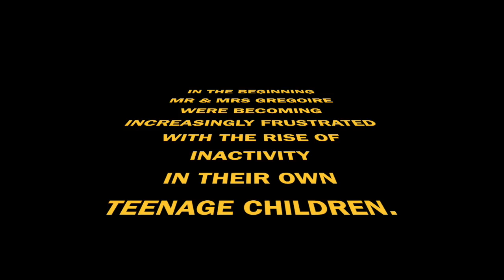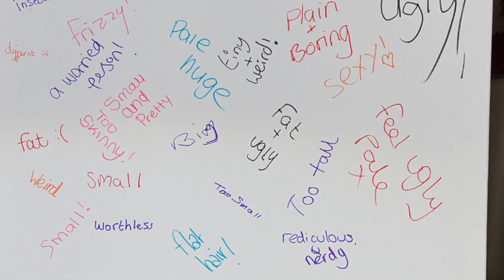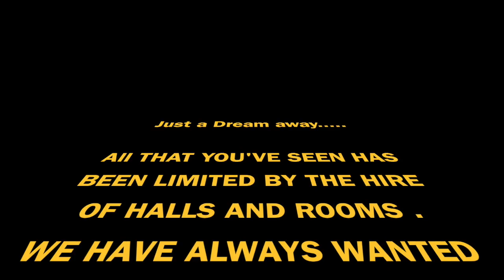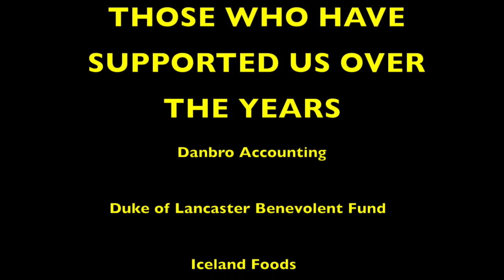STREETWISE PRESENTATION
This video is about STREETWISE PRESENTATION